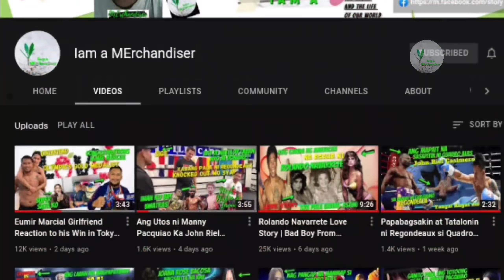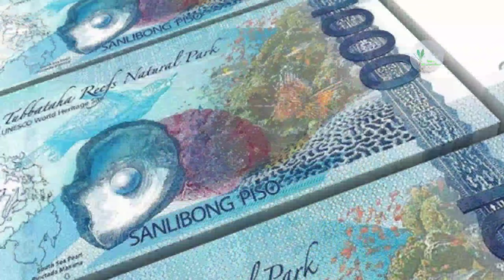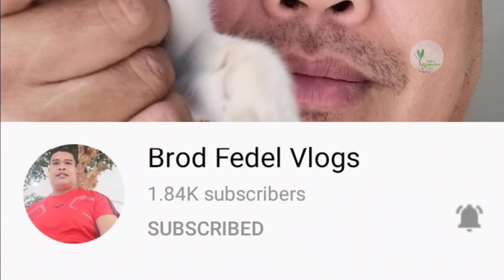Quadro Alas Million Ang Kinita Laban kay Regondeaux | Grabeh ang pinamahaging blessing ni Casimero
Quadro Alas Million Ang Kinita Laban kay Regondeaux | Grabeh ang pinamahaging blessing ni John riel Casimero

The revenue of John Riel Casimero by fighting Guillermo Rigondeaux is set for investment to buy some land in his province in the Philippines

Casimero admit that he earn Million of peso by fighting Guillermo Rigondeaux

This video is for Teaching and Entertainment porpuses

I might be using bits piece's of videos and photos to get the point across necessary.

We make this videos with the intension to educate and inspire others in most entertaining form. We do not own some of the photos, video clips and music we use in the most scenario. Our understanding is that it is in correlation to what is so called "Fair Right Use" However given that is open to interpretation, if any owners of the content clips would like us to remove the video, we have no problem with that and we will do as fast as possible. Please message us directly to YouTube if you have any concerns.